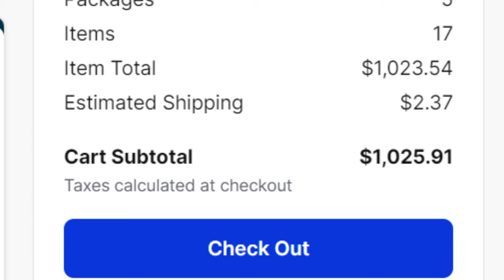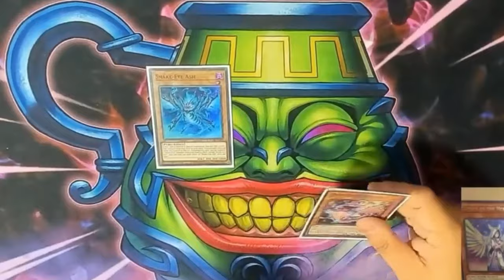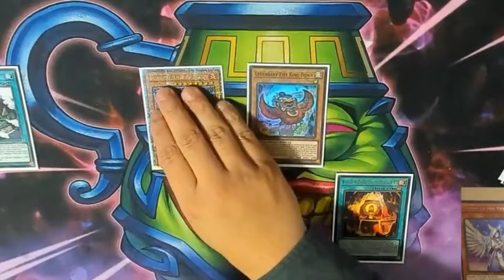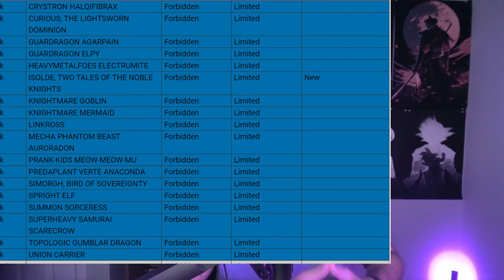Link trash piles in Yugioh.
Every yugioh deck is the same now, konami quit being lazy and make better more interesting archetypes, were tired of piles being the only way to play. im tired of decks like snake eye, dragon link, mathmech, rikka and others